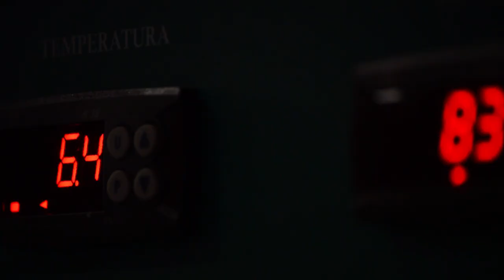Únete a la Transformación Digital y el Internet de las Cosas.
¿Cómo empezar la transformación digital de tu industria? 👨🏽‍💻

🏭En el marco del Plan de Transformación Digital de las Industrias de Manufactura Local 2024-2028, el MICM se complace en dar a conocer los beneficios del Internet de las Cosas.